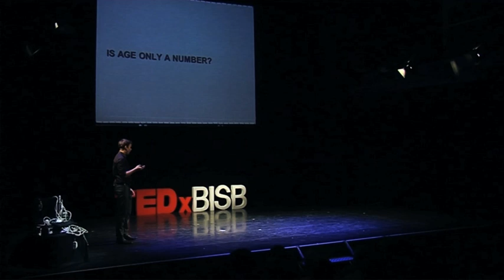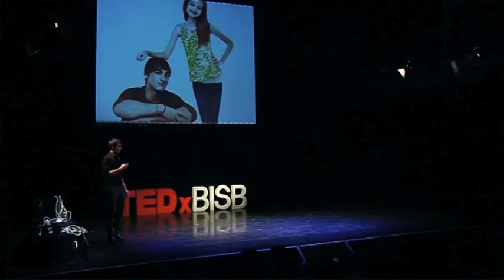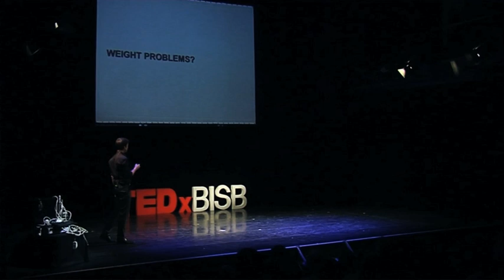Sexism and double standards: Adam Seruga at TEDxBISB